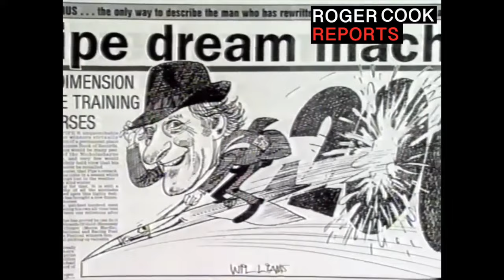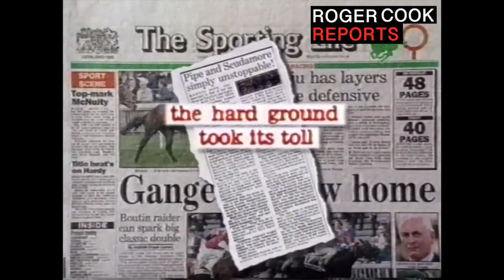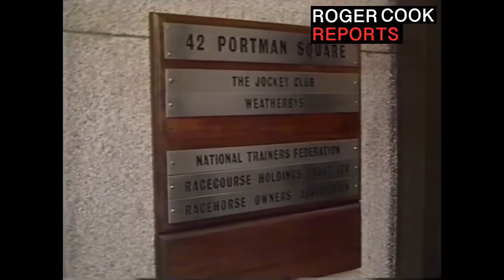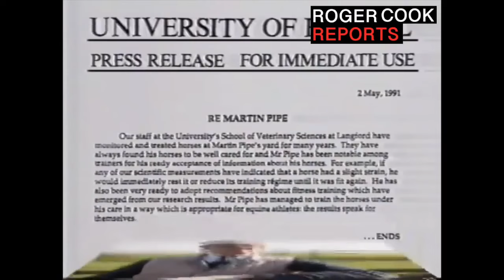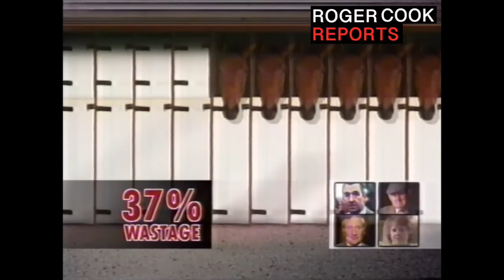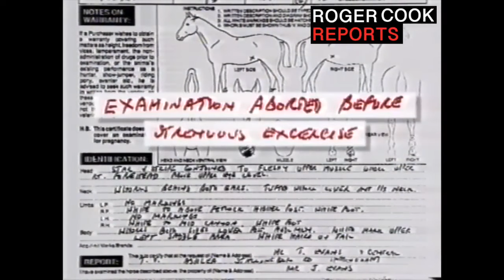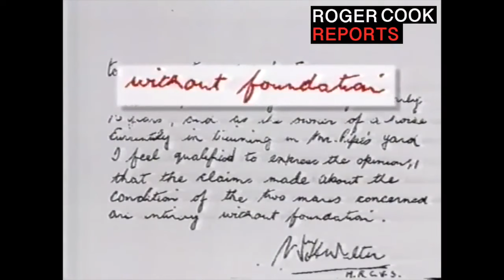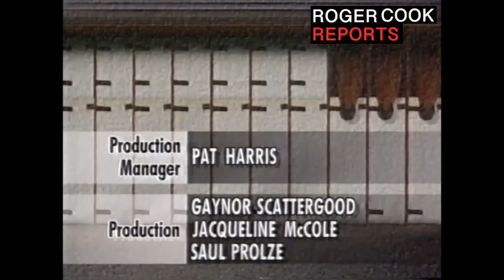The Cook Report Martin Pipe Racing Legend.